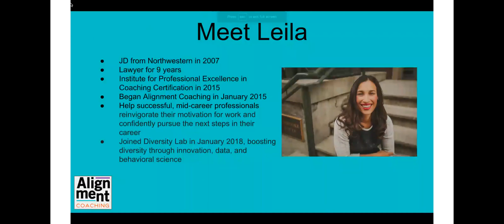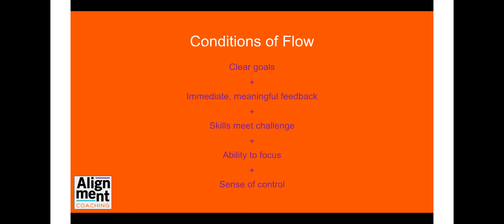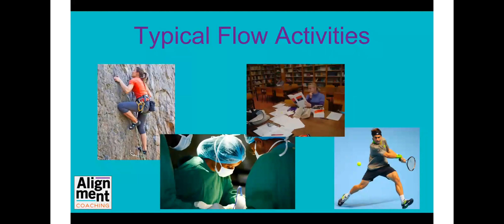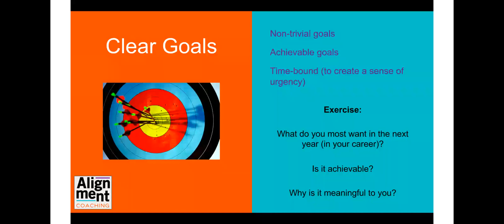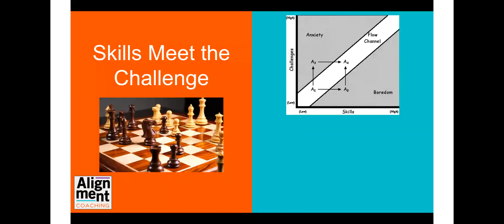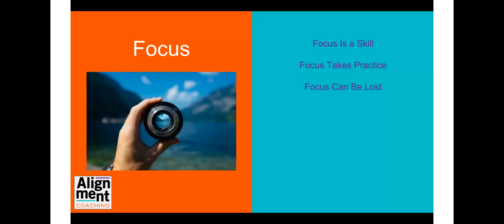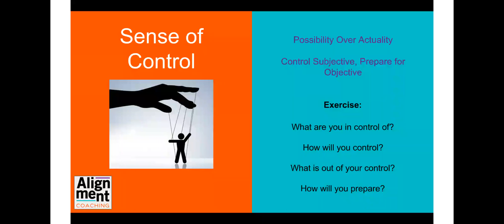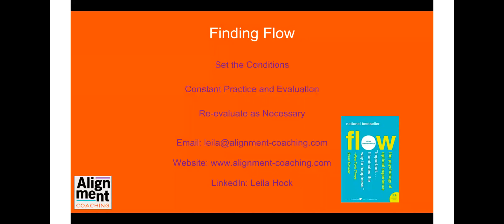Flow Your Career: Find Clarity and Ease in Your Career Path - Leila Hock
Psychologists use the term “flow” to describe the psychological state of optimal experience. Flow doesn't just happen and isn't dependent on the type of activity in which you are engaged. There are conditions that are required to create a flow state. While "flow" is generally used to refer to a particular activity, you can create the conditions of flow on a macro level for your career as well.

In this webinar, you will learn the conditions required for a flow experience, how to incorporate them into your career to make progress seem effortless and automatic, and why these conditions are a must for long term fulfillment in your career.